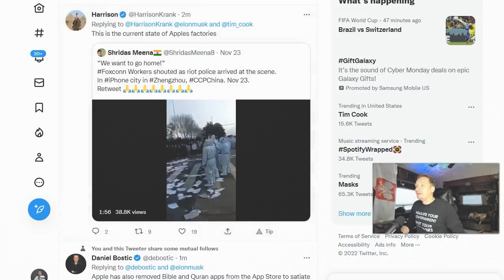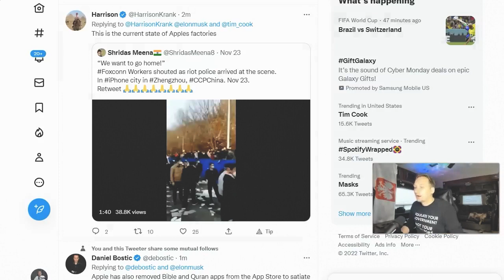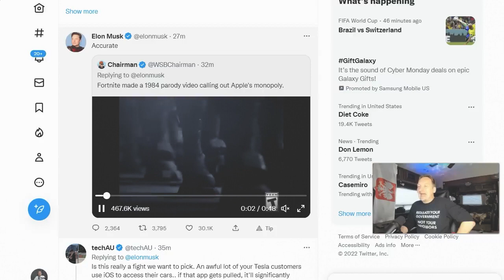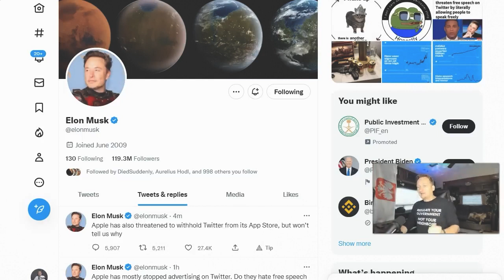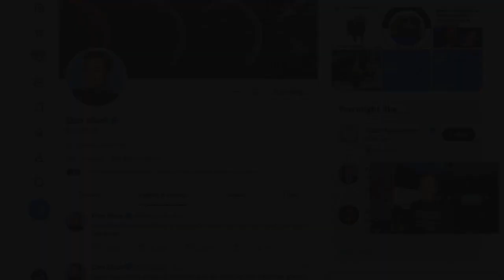Musk Vs. Apple | They are SCARED!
Apple is an Evil Corporation and they need to be stopped!
Check out their YouTube channels: @PrisonPlanetLive